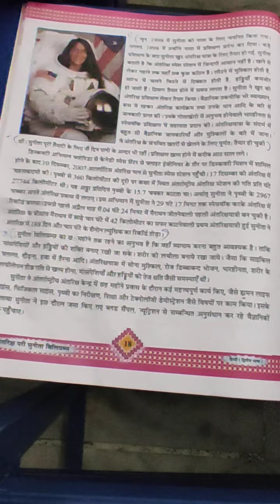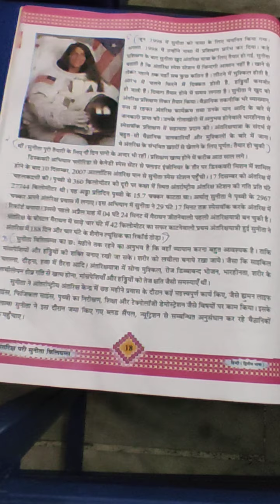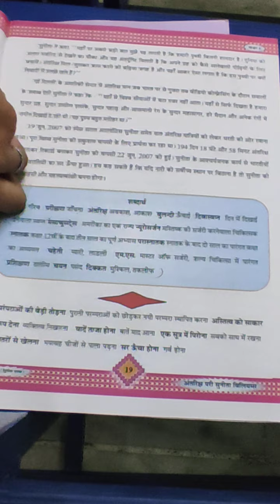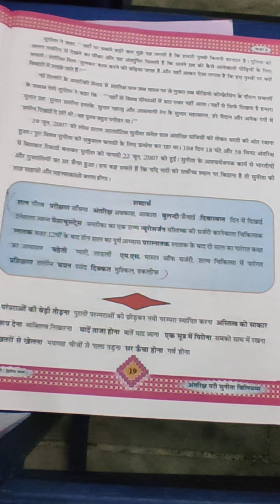std 8 subject hindi chapter 3 part 8